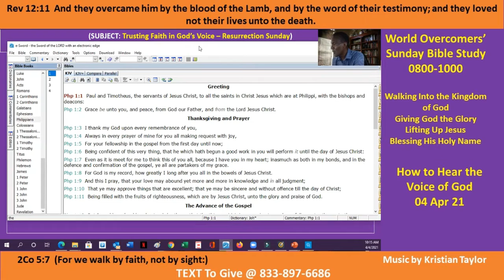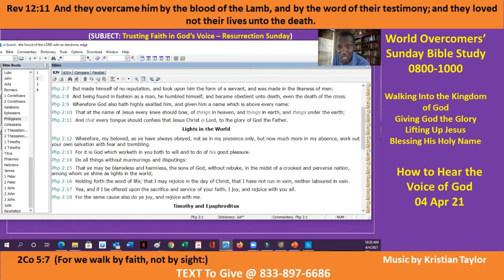How to Hear the Voice of God - D-3 - Kenny Taylor - WOCM - 04 Apr 21